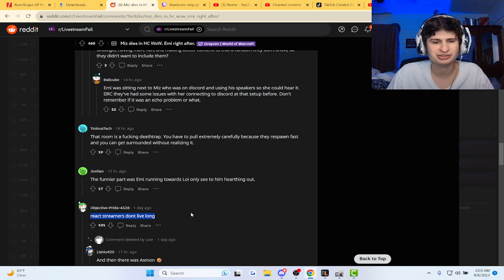Fanof Reacts to Mizkif and emiru losing HC in WoW